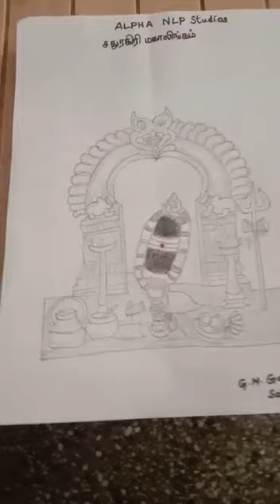GM. Gayathri | Salem | சதுரகிரி மகாலிங்கம் | பெருமை மிகு விருதுநகர் மாவட்டம்